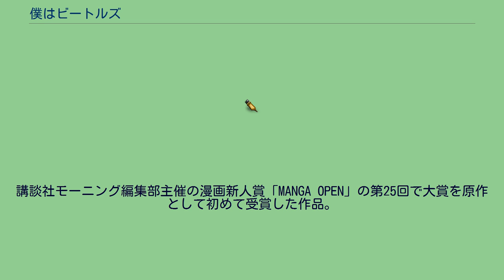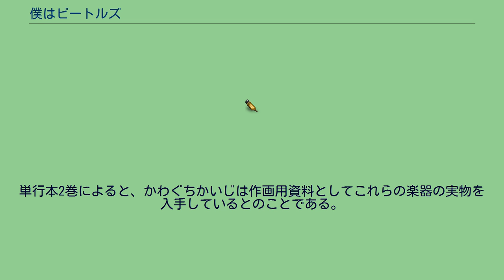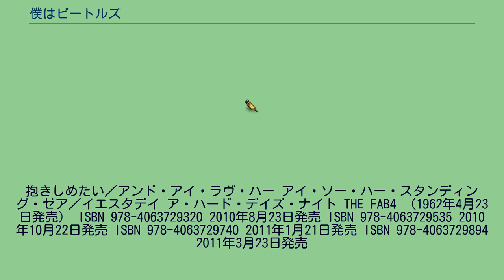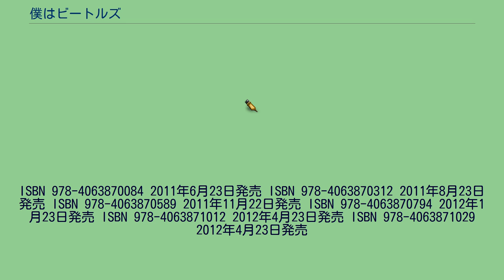僕はビートルズ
『僕はビートルズ』（ぼくはビートルズ）は、原作：藤井哲夫、作画：かわぐちかいじによる日本の漫画作品。
講談社の『モーニング』にて2010年15号から2012年12号にかけて連載された。
ビートルズのコピーバンドが、ビートルズがデビューする前の時代にタイムスリップし、盗作する形でメジャーデビューしてしまう。
そのことを通してビートルズとは何だったのか、オリジナリティとは何かを問いかける作品。
講談社モーニング編集部主催の漫画新人賞「MANGA OPEN」の第25回で大賞を原作として初めて受賞した作品。
ビートルズをリアルタイムで体験し少なからぬ影響を受けた世代でもある審査員のかわぐちかいじは「俺が描きたいくらいだ」とコメントしており、実際にかわぐちが作画を担当することになった。
なお、単行本9巻あとがきによれば、原作では「ファブ・フォー」メンバーは一緒に演奏しないなど本作とは大幅に違うとのこと。
2010年3月11日。
ビートルズのコピーバンド「ファブ・フォー」は、日本のビートルズバンドの聖地である六本木リボルバーと専属契約を結び、「本物のビートルズよりも上のテクニック」をステージで披露する日々を送っていた。
ある日、メンバーの一人レイが脱退を告げ、レイを交えた4人での最後のステージを終えた。
その後、マコトは六本木駅のホームでレイを引き止めようとするが、考えを変えないレイに激昂したマコトは、電車が入りつつあるホームでレイを突き飛ばし、腕を掴んだことでレイ、ショウ、マコトは三人とも落ちてゆく。
反対側のホームにいたコンタも異常に気づき、目を見開いた。
次にショウとマコトが目を覚ました時、2人は1961年3月11日へとタイムスリップしていた。
ビートルズがレコードデビューする前の無名の時期である。
レイとコンタの姿は見えなかった。
マコトは彼ら（ビートルズ）に先んじて、彼らの曲を自分達の曲として発表すれば、彼らがその曲を発表できなくなる代わりに、2010年には存在しない214曲目の新曲を作らせることができ、ビートルズの新曲と自分たちのオリジナル曲を世界のヒットチャートで競わせることができると考え、ショウを説得して行動を起こす。
2010年とは商慣習からして違う、1961年の音楽業界の中で右往左往しながらも、2人は「ファブ・フォー」として『抱きしめたい』でレコードデビューを果たし、レコード会社が幅を利かせて市場やアーティストを束縛するのが当たり前の業界に一石を投じた。
「ファブ・フォー」の曲は遠くイギリスのラジオでも流されるようになる。
だがビートルズは触発されて新曲を作るどころか、なぜか活動を停止してしまう。
卯月マキが起こした新興芸能事務所。
竜いわく新興勢力ではトップとのこと。
単行本2巻によると、かわぐちかいじは作画用資料としてこれらの楽器の実物を入手しているとのことである。
抱きしめたい／アンド・アイ・ラヴ・ハー アイ・ソー・ハー・スタンディング・ゼア／イエスタデイ ア・ハード・デイズ・ナイト THE FAB4 （1962年4月23日発売） ISBN 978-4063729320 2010年8月23日発売 ISBN 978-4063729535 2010年10月22日発売 ISBN 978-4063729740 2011年1月21日発売 ISBN 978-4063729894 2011年3月23日発売
ISBN 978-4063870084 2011年6月23日発売 ISBN 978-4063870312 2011年8月23日発売 ISBN 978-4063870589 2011年11月22日発売 ISBN 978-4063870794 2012年1月23日発売 ISBN 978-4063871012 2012年4月23日発売 ISBN 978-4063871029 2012年4月23日発売